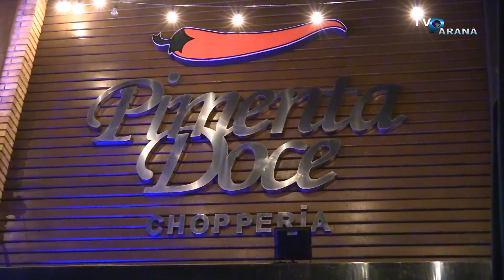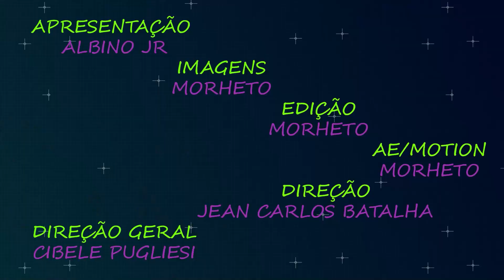HI HYPE - GRAVAÇÃO DO DVD WILLIAM E BIDIKO EM MARINGÁ - PIMENTA DOCE